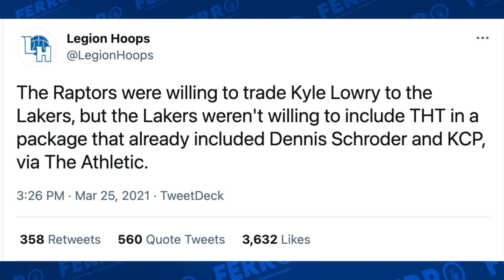Kyle Lowry Stays In Toronto! Lakers Refuse To Trade Tucker, Sixers Refuse To Trade Matisse Thybulle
Enjoy NBA Highlights, NBA 2k21 Highlights & Great NBA Commentary from Mr.Taliaferro. Pretty much everything NBA is happening here on my platform. Enjoy this video Kyle Lowry Stays In Toronto! Lakers Refuse To Trade Tucker, Sixers Refuse To Trade Matisse Thybulle